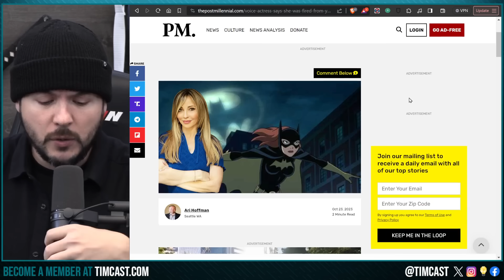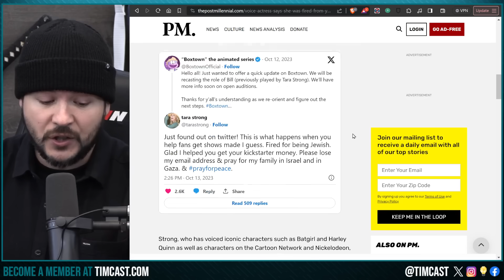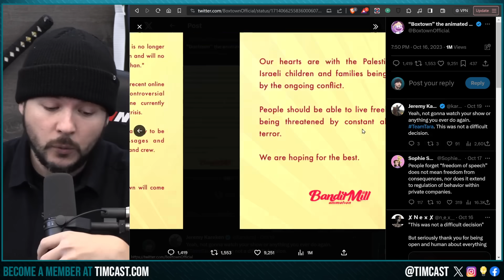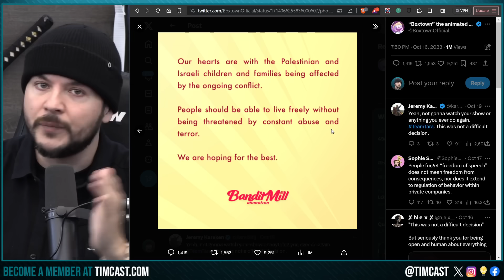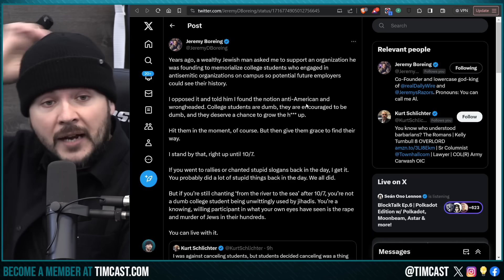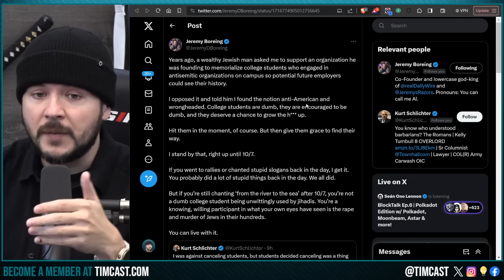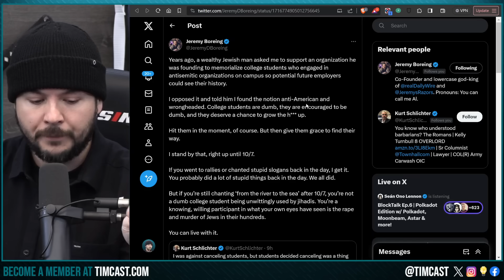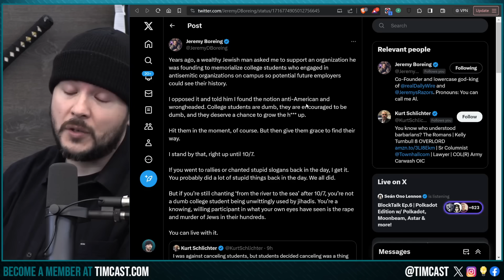Famous Leftist Voice Actress Tara Strong FIRED For Supporting Israel, GET WOKE GO BROKE